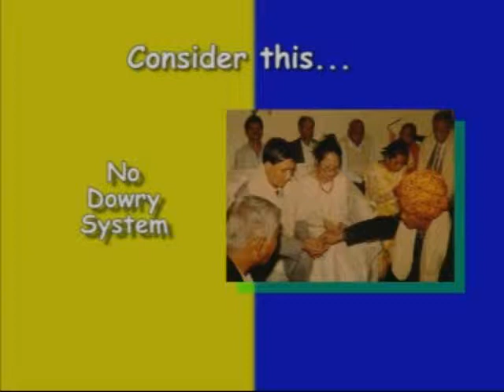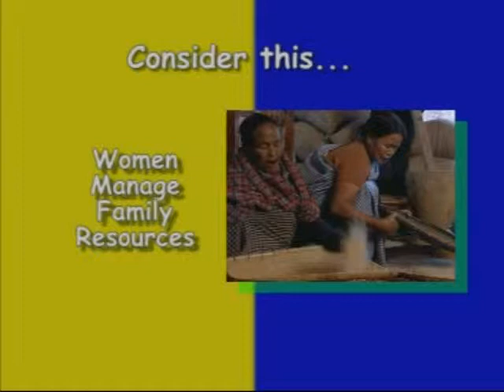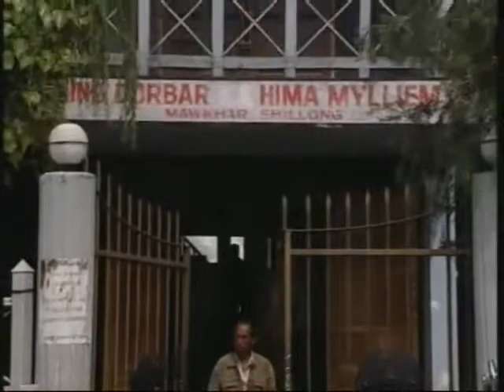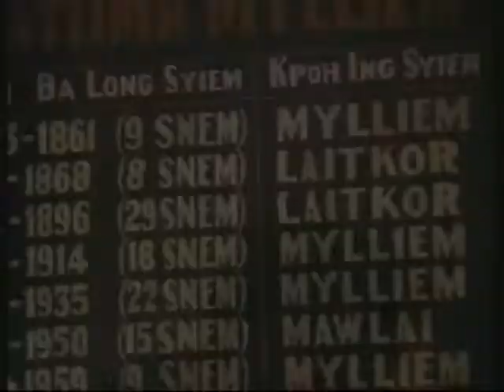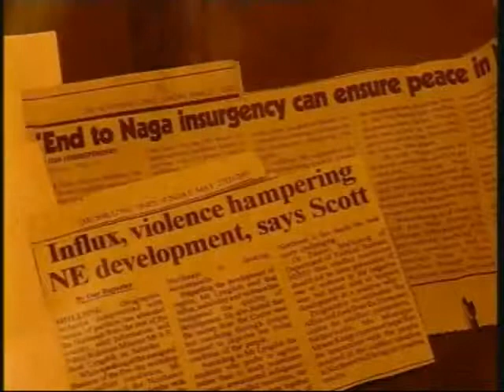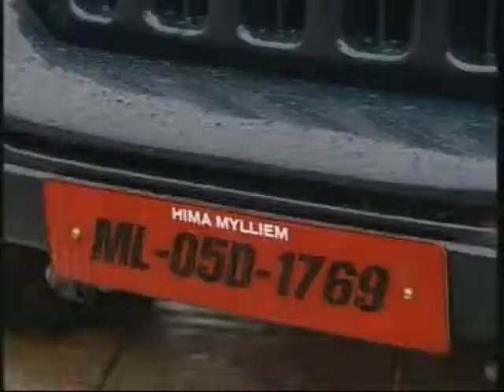Nokma and His Story - Part 02